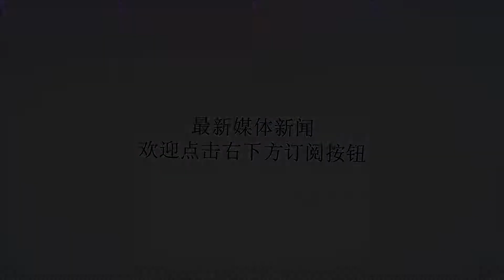新三通受阻 陈福海：政府若心系金门应支持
谢谢！陈福海指出，蔡政府若心系金门应该也会支持新三通。（中评社高易伸摄）中评社金门8月6日电（记者高易伸）无党籍金门县长陈福海5日在两岸通水见证仪式上抛出通水、通电及通桥“新三通”；但陆委会回应指出，通电、通桥等议题涉及两岸协调沟通与两岸关系发展等复杂敏感问题，并非地方自治事项，大浇冷水。陈福海6日上午出席金门医疗专辑驻地活动时表示，如果“行政院”、陆委会、蔡英文心系金门应该也会支持。他指出，昨天看到包括金门县民进党议员也支持新三通，他们会汇集所有力量、全民的力量，毕竟供电是民生议题。他期待少一点政治、多一点乡亲权益，大家都会摆第一。两岸共饮一江水历史在昨日上午10时2分在金门金沙田埔水库立下划时代里程碑！县长陈福海指出，通水只是起步，接下来还要通电、通桥，开启“新三通”时代。陆委会指出，有关通电、通桥议题，金门地方倡议甚久，但“非完全可操之在我”，且涉及两岸协调沟通及未来两岸关系发展等复杂敏感问题，影响十分深远，“非地方自治事项”，仍然需要全盘衡量及审慎评估。陈福海受访表示，其实两岸供水的难度更高，包括当中有水质检测、环保思维等事项。供电就是一项民生政策。大陆十一五计划便计划启动金门跟大陆的通电政策，他们会汇整更多的专业技术。媒体询问，陆委会发声明指出通电非地方自治事项，陈福海也稍微缓颊表示，陆委会也指出，只要是离岛乡亲的事都是他们愿意帮忙的。陈福海抛出“新三通”，意外燃起继两岸通水后的另一个两岸话题。?金门县长陈福海6日出席医疗专机驻地启用典礼。（中评社高易伸摄）??金门县长陈福海6日出席医疗专机驻地启用典礼。（中评社高易伸摄）??陈福海指出，蔡政府若心系金门应该也会支持新三通。（中评社高易伸摄）??医疗专机缓缓滑进金门尚义军用机场。（中评社高易伸摄）?